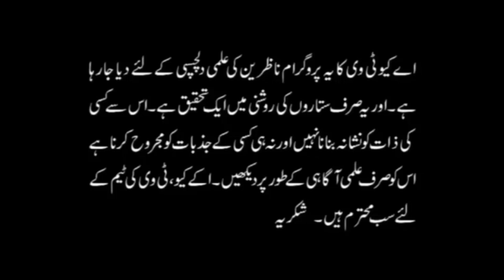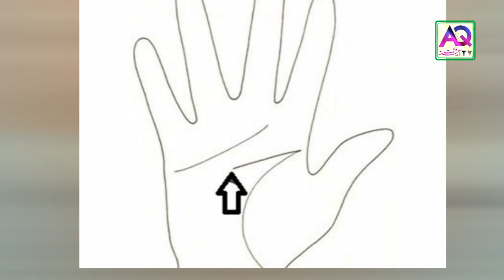Small Brain Line in Palmistry | Astrologer Ali Zanjani | AQ TV